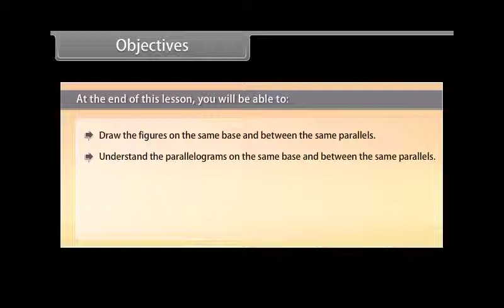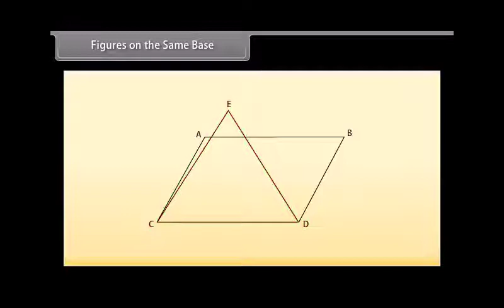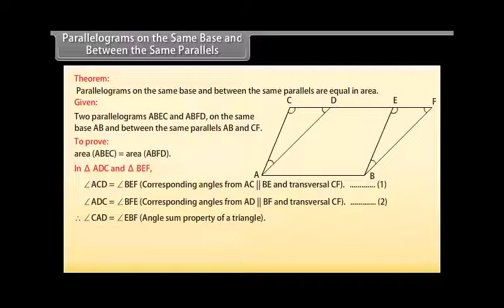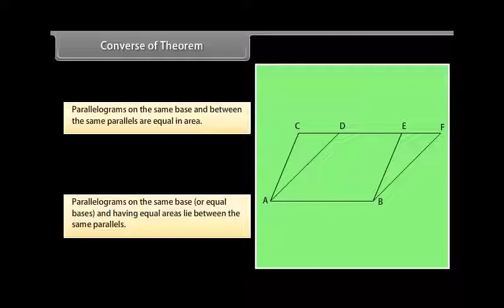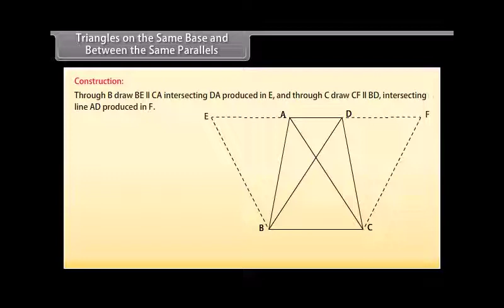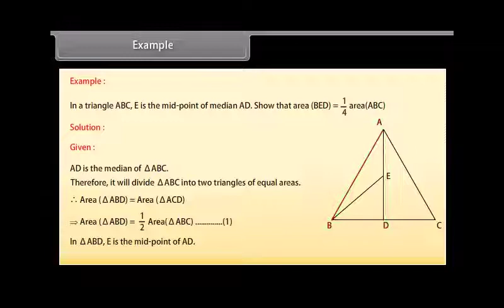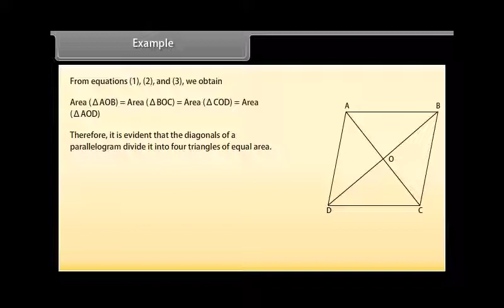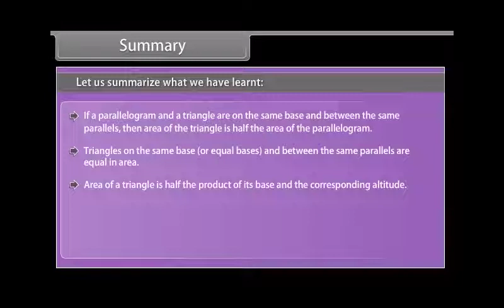Areas of Parallelograms and Triangles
In this video you will be able to understand the parallelograms and triangles on the same base
and between the same parallels, theorems related to the areas of parallelograms and triangles.
About Us:- Mockopedia is an online digital learning platforms which provides learning and mock
test for all competitive exams.
diealearning#mockopediaonline